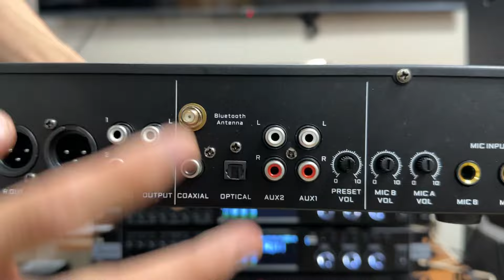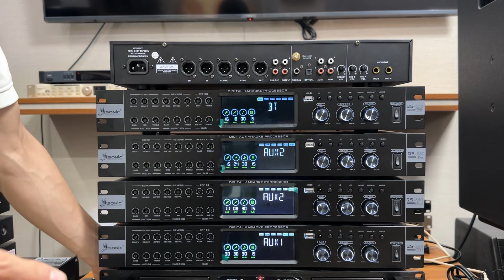Khuyến mãi đầu lô | Vang cơ lai số Sonic QS-550 | Effect mượt mà | Quyết Audio 0981058656